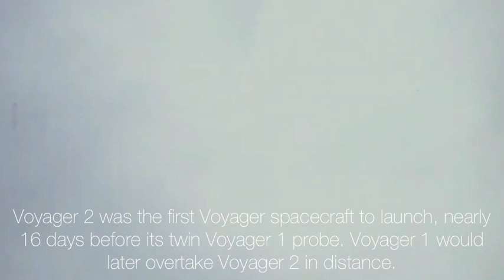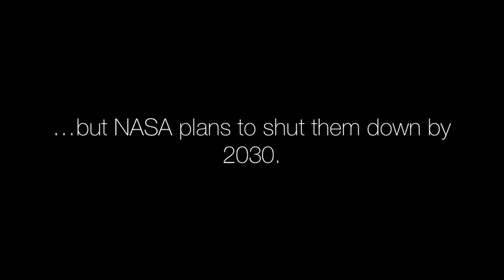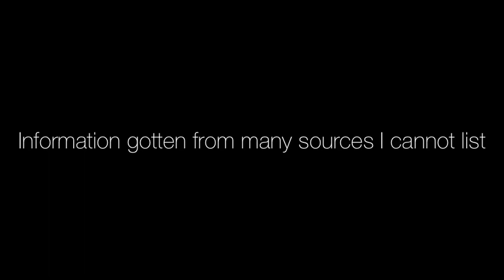Voyager: A voyage into the dark void | A brief history of NASA’s Voyager spacecrafts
Slightly inspired by @DavidPetersonAU‘s Escape Velocity

From launch to now, see the history of the most ambitious mission in spaceflight in under 5 minutes.